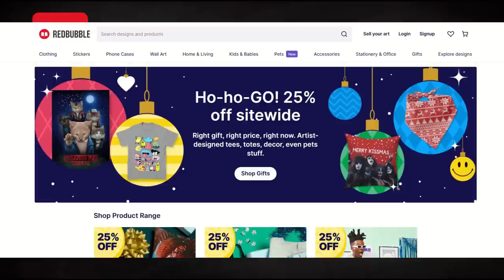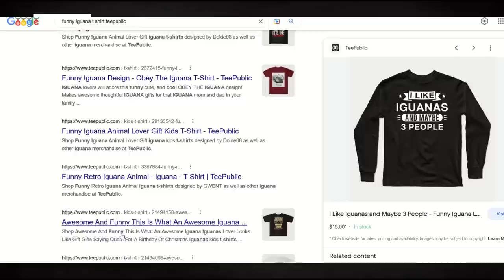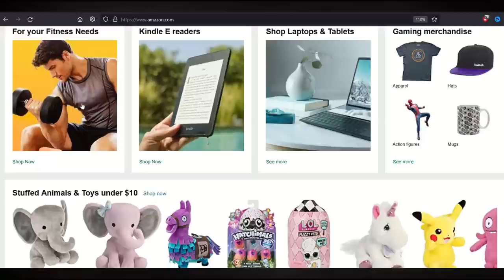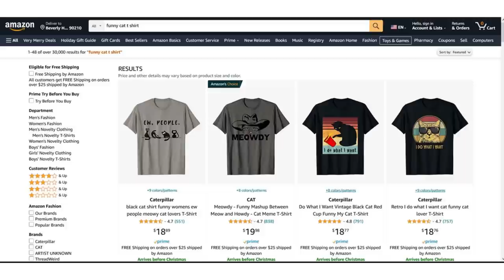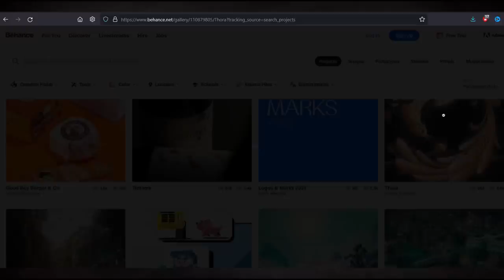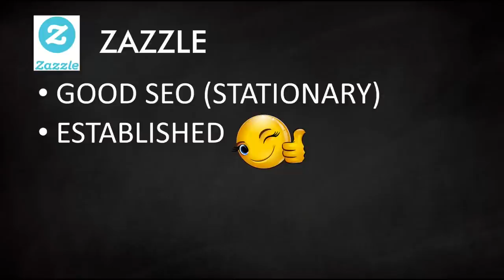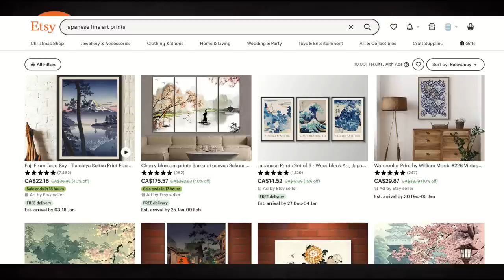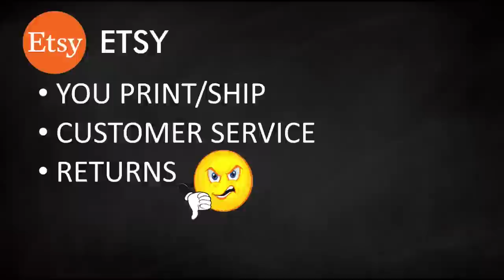The BEST Print-on-Demand Marketplace in 2023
If you are new to print on demand and you are wondering if there is any room left to make sales, then check out this video. I cover different print-on-demand marketplaces and share the UPSIDES and the DOWNSIDES for each one. Redbubble, Teepublic, Displate, Merch by Amazon - basically every print-on-demand site that I use, I give my opinion!

You CAN make sales in 2023 and beyond with print on demand.

If you are interested in creating a portfolio from scratch, there is a free site called BEHANCE